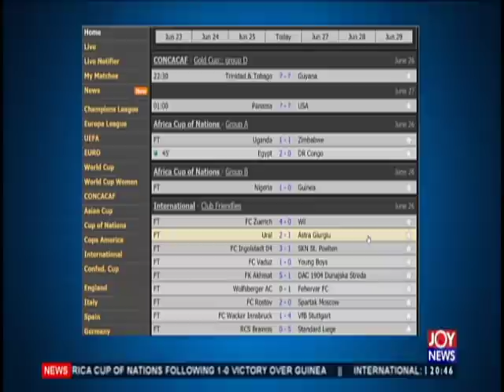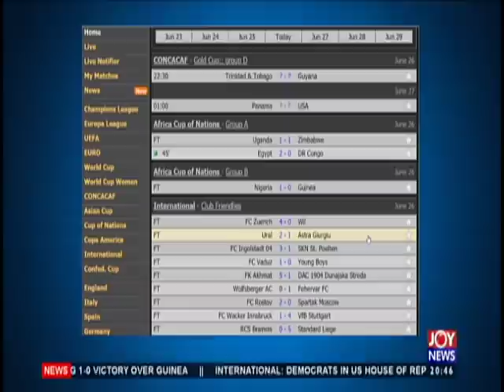Joy Sports Prime (26-6-19)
Sports news and other matters arising in Ghana